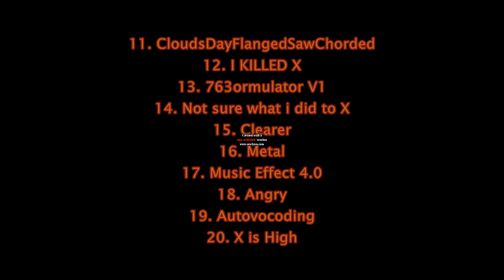A Request for Ashton Alexander